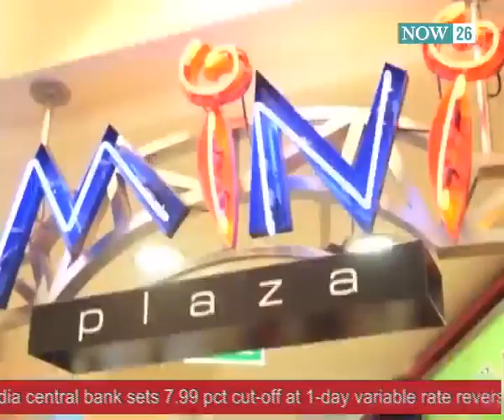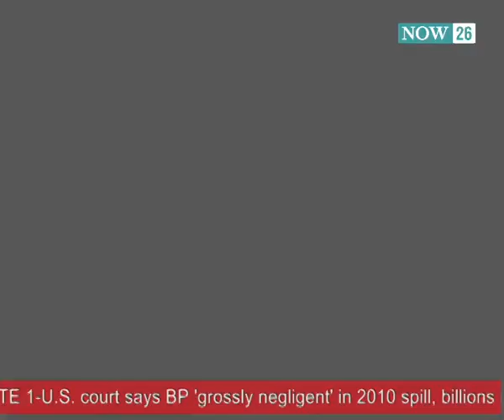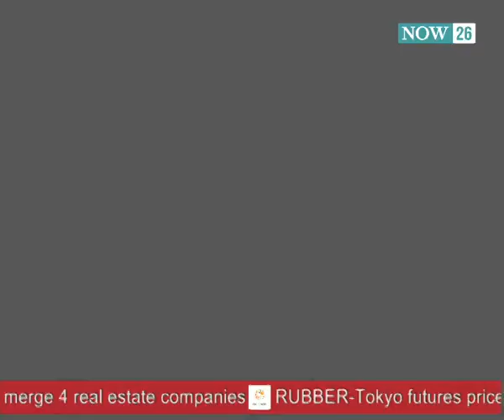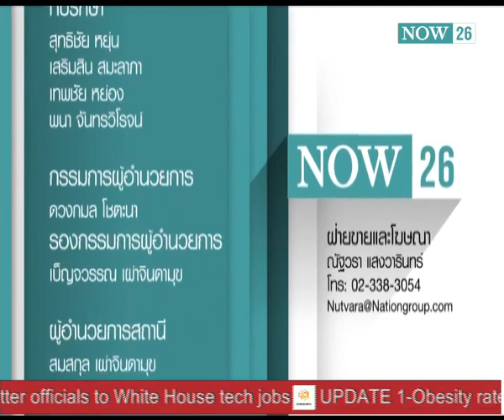Business Talk: โจทย์ความเหลื่อมล้ำของประเทศ กับ ภูมิศรัณย์ ทองเลี่ยมนาค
รายการ Business Talk:  ตอบโจทย์ความเหลื่อมล้ำของประเทศ  ทางช่อง "NOW26"  ออกอากาศเมื่อวันที่ 4 กันยายน 2557